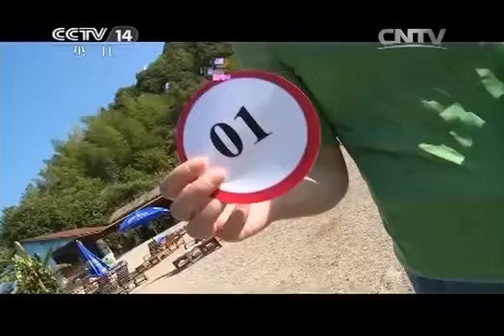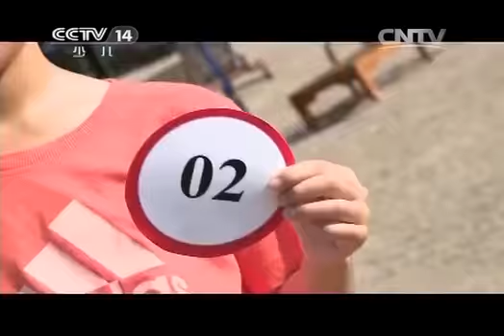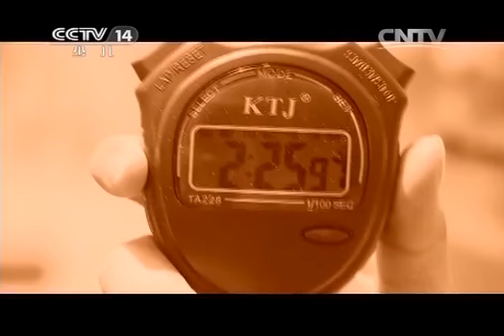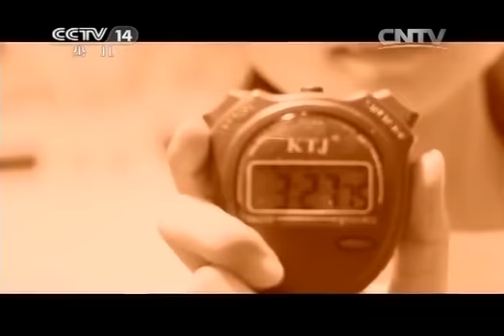大仓库 [大仓库]丛林总动员 亲子勇向前：成人组